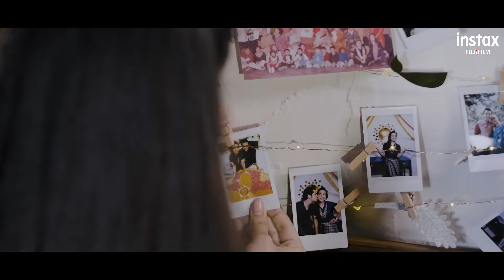Instax-The best way to cherish memories with your loved ones Full version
Sparkling diyas, twinkling fairy lights, mouth-watering ladoos, rangolis are merely embellishments. The presence of your loved ones completes the celebrations. With Instax, celebrate, capture and cherish togetherness and soak yourself in the warmth of festivities.
To buy the products, log on to instax.in